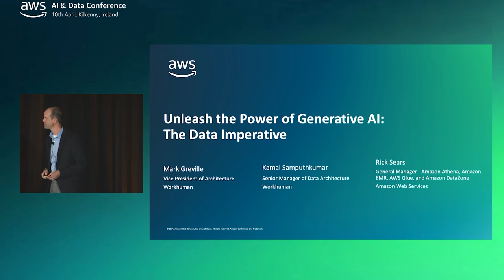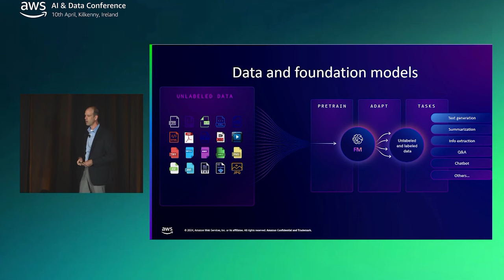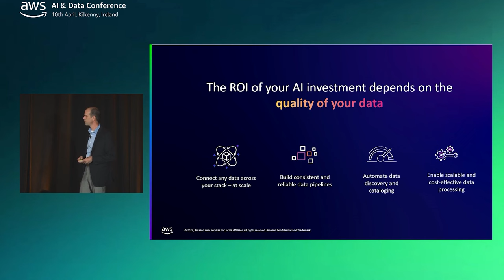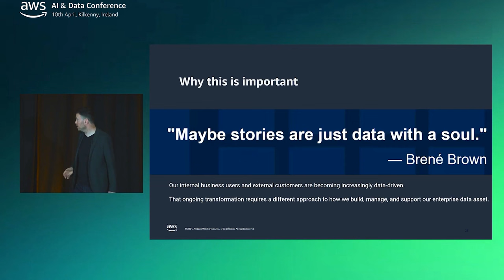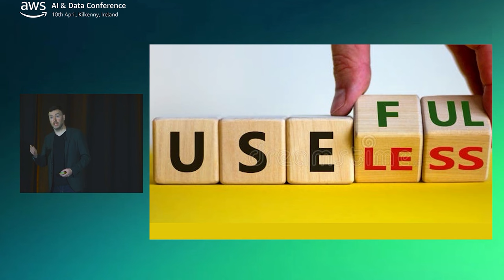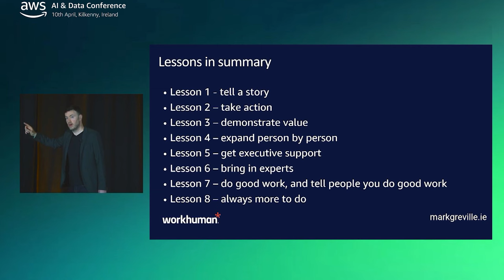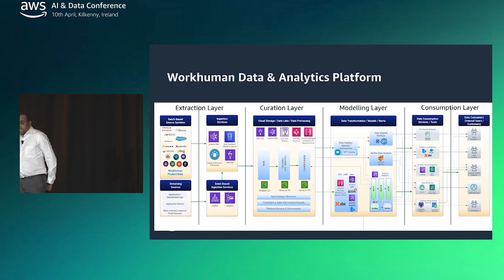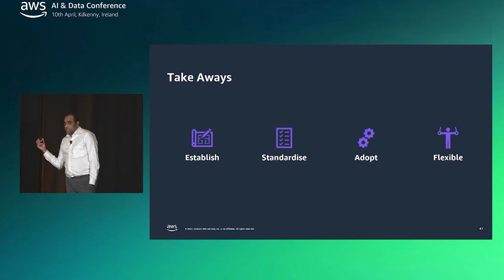Building an end to end data strategy for analytics and generative AI | AWS Events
In this session, Rick Sears, General Manager of Amazon Athena, EMR, and Lake Formation at AWS, explores how generative AI is revolutionizing businesses and the critical role data plays in this transformation. He discusses the evolution of AI models and the importance of a comprehensive data management strategy encompassing availability, quality, and protection of data.

Mark Greville, Vice President of Architecture at Workhuman, shares insights from Workhuman's journey in building a robust cloud-based data strategy, emphasizing the significance of storytelling, demonstrating value, and gaining executive support.

Kamal Sampathkumar, Senior Manager of Data Architecture at Workhuman, delves into the technical aspects, detailing the architecture of Workhuman's data platform and showcasing solutions like Data API and self-service reporting that deliver substantial value to customers.